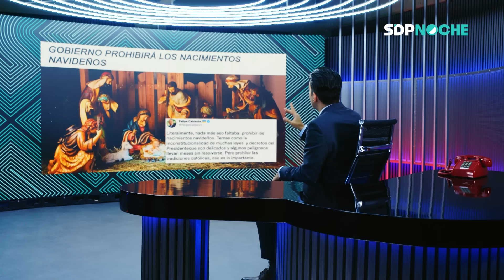¿PONCHO GUTIÉRREZ en “Quién es quién en las MENTIRAS”🤥? ELIZABETH VILCHIS en ENTREVISTA en SDPnoche🌙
Programa 9. Poncho Gutiérrez te informa en SDPnoche, este jueves 26 de septiembre de 2024, sobre:

0:00 Presentación
0:15 Fake news son creadas por la derecha
1:26 Top de noticias falsas sobre la "4T"
14:31 Entrevista con Elizabeth Vilchis, de "Quién es quién en las mentiras"
15:59 Liz Vilchis a la mañanera de AMLO
17:34 ¿Cómo lidiar con las críticas?
25:31 La huella de Elizabeth Vilchis